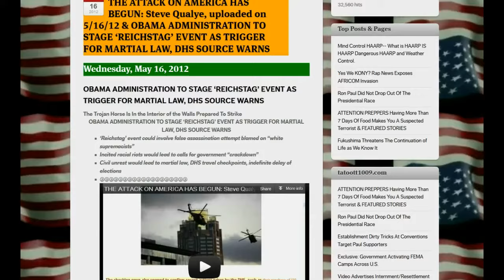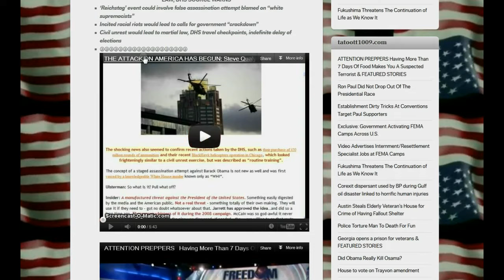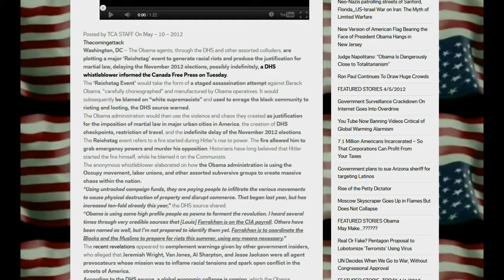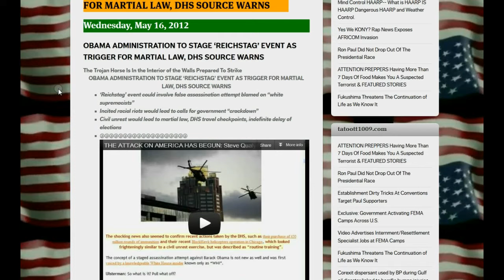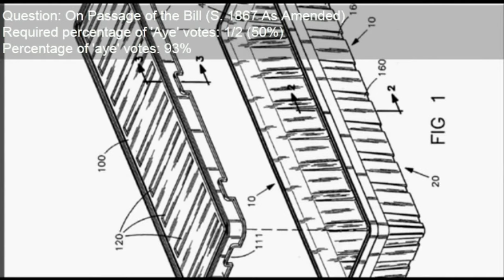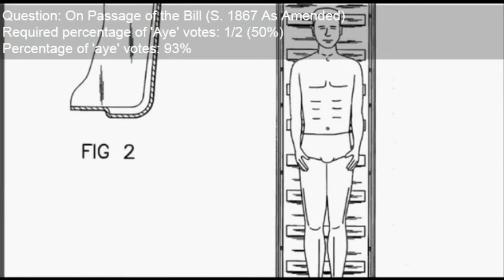THE ATTACK ON AMERICA HAS BEGUN uploaded on 51612 .avi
Published on May 16, 2012 by tatoott1009